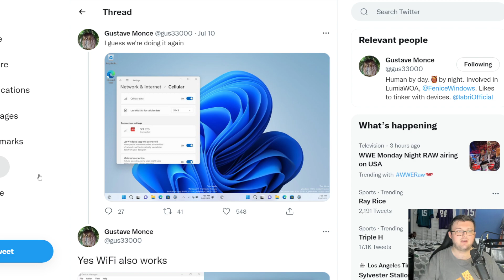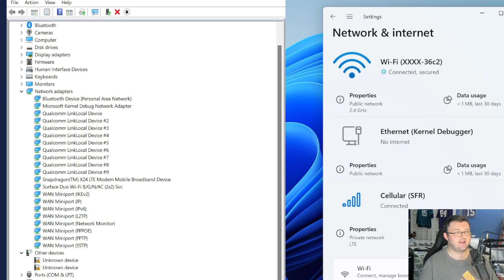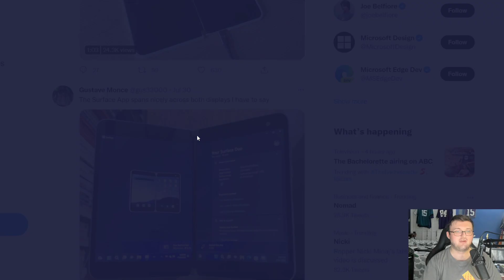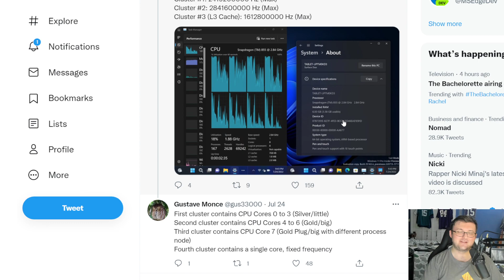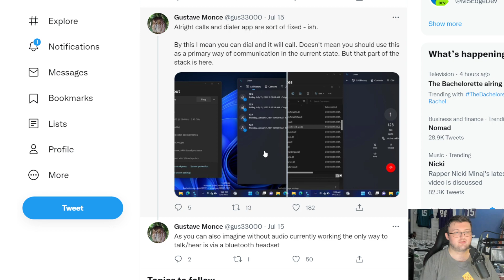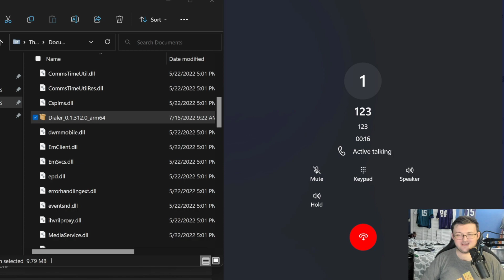HUGE WINDOWS 11 ON THE MICROSOFT SURFACE DUO PROGRESS UPDATE! THIS IS INSANE!!!